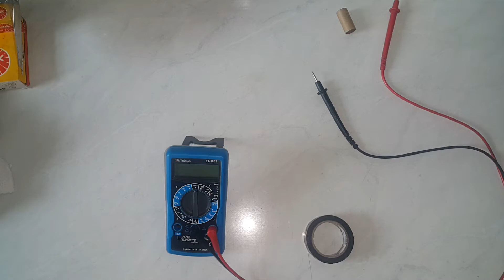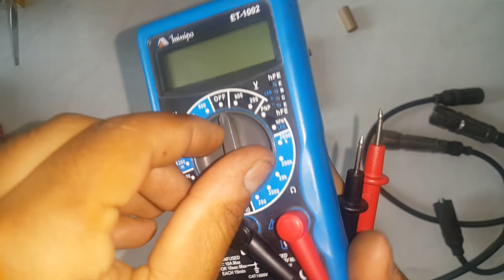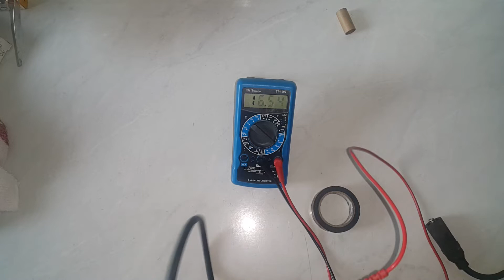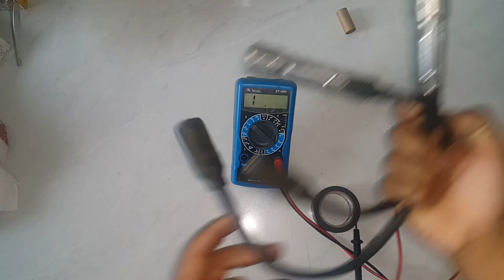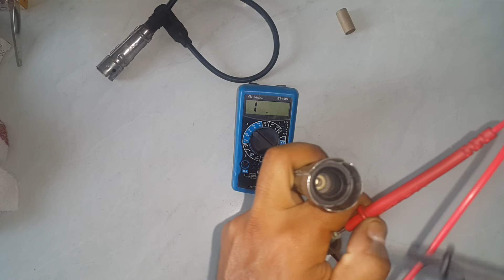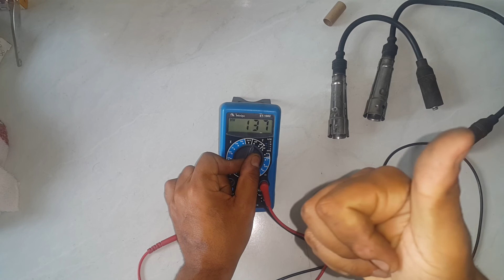Como testar a Resistência dos cabos de vela do Santana 2000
Medir os cabos na escala de 20k os cabos tem que ter de 2 há 8 oms

link de como medir as velas